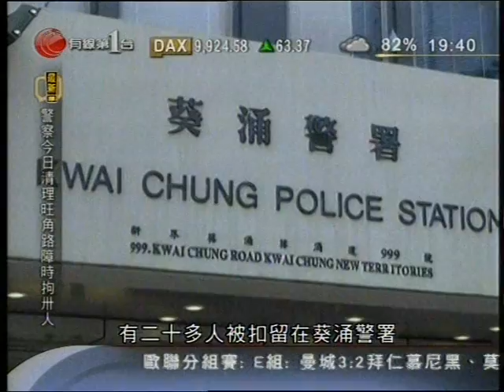[新聞](2014-11-26)佔中第六十日相關報道(1930)